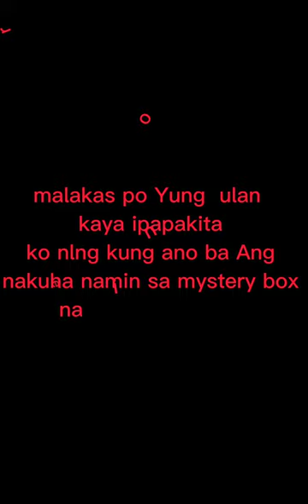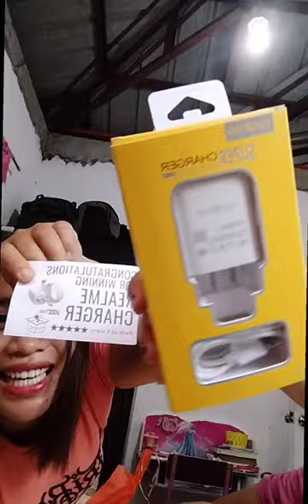VLOG #01 Unboxing mystery box from shopee ✨||Hannah Mae castor